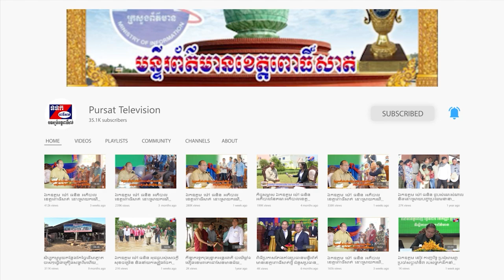ឯកឧត្តម ម៉ៅ ធនិន អភិបាលនៃគណៈអភិបាលខេត្តពោធិ៍សាត់ ដោះស្រាយករណីជំពាក់បំណុលមិនព្រមសង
ឯកឧត្តម ម៉ៅ ធនិន អភិបាលខេត្តពោធិ៍សាត់ នៅតែបន្តជួយដោះស្រាយជូនបងប្អូនប្រជាពលរដ្ឋយើងជាបន្តបន្ទាប់៖
មន្ទីរព័ត៌មានខេត្តពោធិ៍សាត់ ទូរទស្សន៍ជាតិខេត្តពោធិ៍សាត់ ការផ្សាយតាមប្រព័ន្ធផ្កាយរណបពីស្ថានីយ៍វិទ្យុ និងទូរទស្សន៍ជាតិកម្ពុជា នូវព្រឹត្តិការណ៍សំខាន់ៗ របស់ជាតិ ជាពិសេសព្រះរាជសកម្មភាព ទូទៅរបស់ព្រះមហាក្សត្រ និងសកម្មភាព ព្រឹទ្ធសភា រដ្ឋសភា រាជរដ្ឋាភិបាល អង្គការនានា ទាំងក្នុង និងក្រៅប្រទេសព្រមទាំងខ្លឹមសារសំខាន់ៗ ដែលជាកម្មវិធីនយោបាយរបស់រាជរដ្ឋាភិបាលកម្ពុជា ពិសេសយុទ្ធសាស្រ្តចតុកោណដំណាក់កាលទី៤ ។ -ធ្វើការផ្សាយបន្តពីទូរទស្សន៍ជាតិកម្ពុជានូវច្បាប់ទូទៅ ព្រះរាជក្រឹត្យ សារាចរណ៍ សេចក្តីជូនដំណឹងផ្សេងៗ និងសមិទ្ធិផលថ្មីៗ របស់សង្គមដែលជាការអភិវឌ្ឍន៍ប្រទេសជាតិ ។ -ធ្វើការផ្សព្វផ្សាយវិស័យ សេដ្ឋកិច្ច សង្គមកិច្ច វប្បធម៌ ការអប់រំ សុខភាពអនាម័យ នាទីកំសាន្ត កម្មវិធីព្រះពុទ្ធសាសនាផ្សារ ភ្ជាប់សង្គម ព័ត៌មានក្នុងខេត្ត ក្នុងប្រទេស ព័ត៌មានអន្តរជាតិ សិល្បៈ ទេសចរណ៍ ដំណឹង ចរាចរណ៍ គ្រឿងញៀន ជំងឺកូវីដ-១៩ ។ល។ -ខិតខំពង្រីកវិសាលភាពនៃការ ផ្សព្វផ្សាយឲ្យកាន់តែទូលំទូលាយទាំងការផ្សាយ តាមរលកធាតុអាកាស និងបណ្ដាញសង្គមនានា បន្ថែមទៀត ស្របតាមសម័យកាលជឿនលឿននាពេលបច្ចុប្បន្ននេះ ។
Pursat Provincial Department of Information